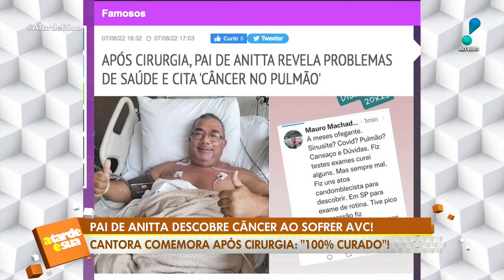Anitta conta que pai descobriu câncer no pulmão após AVC: “100% curado, um milagre”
O “Painitto”, como é conhecido, teve um AVC no início da semana passada e precisou passar por uma cirurgia após descobrir um câncer no pulmão.

Na postagem, Anitta agradeceu as orações e exibiu uma foto do pai na cama do hospital, onde permanece internado para recuperação.

“Curado 100%, está saindo do hospital já já, vai continuar em observação, porém, um milagre”, disse a artista. Saiba todos os detalhes!